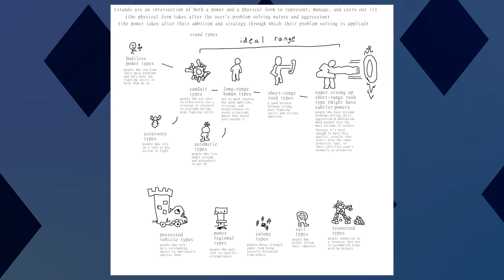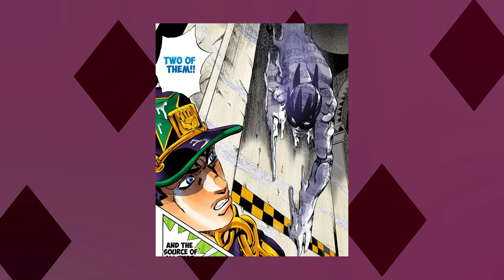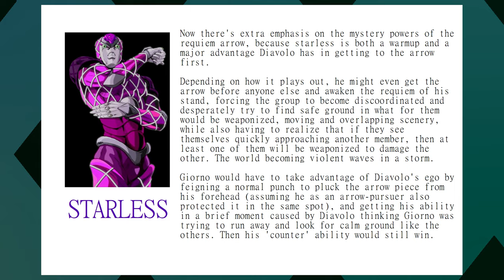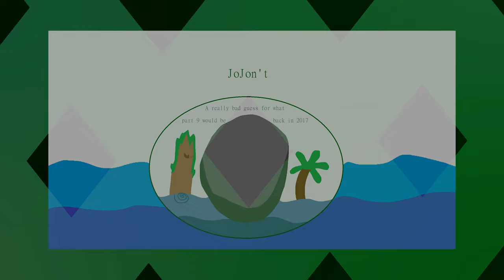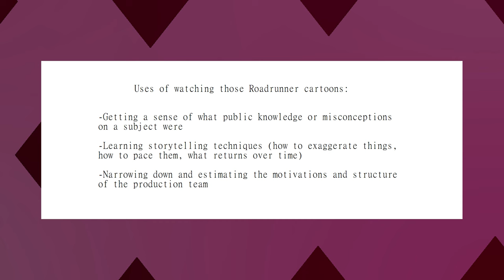How Fugo Never Betrayed Anyone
0:00 System Relevance
0:31 Fugo's Character
0:58 Stand Rules
1:23 Suit Stands
1:48 Fugo's POV
3:11 Cowardice & Abandonment
4:08 Alternative Scenario
4:30 King Crimson Evolution
5:09 Purpose
6:02 Wile E Coyote
6:49 Future